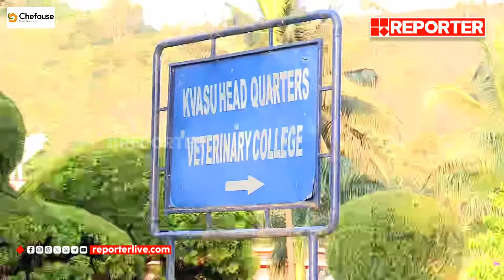വെറ്ററിനറി കോളേജിലെ വിദ്യാര്‍ത്ഥിയുടെ മരണം; ആറ് SFI പ്രവര്‍ത്തകര്‍ കസ്റ്റഡിയില്‍ | Wayanad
With Regards
Team RBC